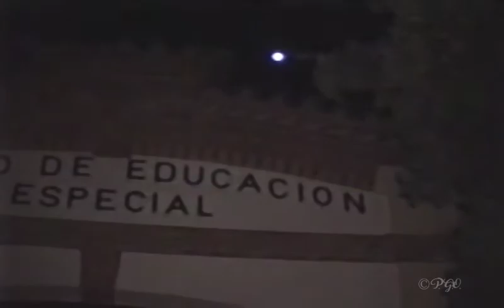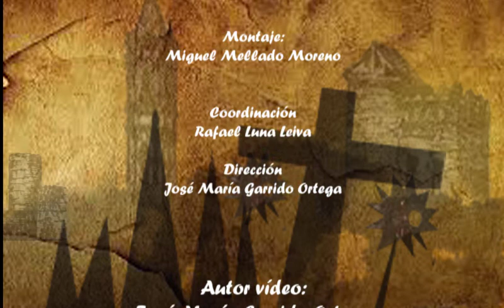C-14 Semana Santa de Cabra 1989. «Expiración»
Una mirada a la Semana Santa egabrense del año 1989, a través de los vídeos que José María Garrido Ortega ha publicado en Cabra en el Recuerdo.